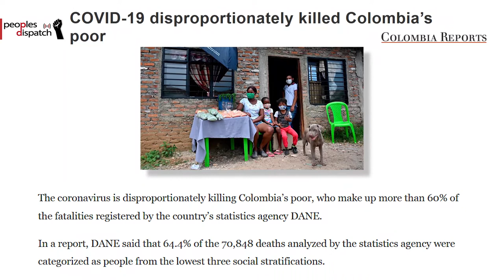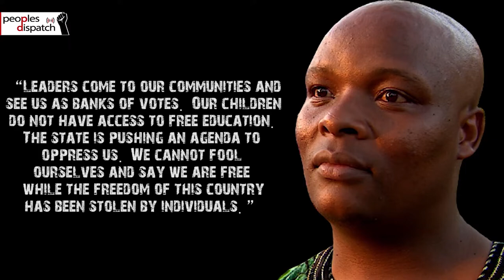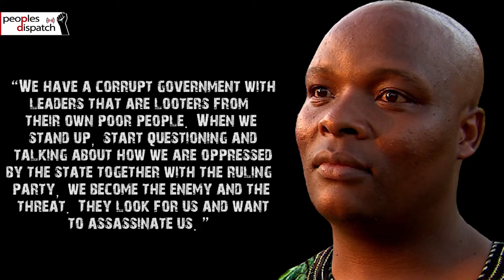Daily Round-up|General strike in Colombia against proposed tax reform and insecurity & other stories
In today’s episode of the Daily Round-up we take a look at the general strike against a tax reform proposal and insecurity in Colombia, civilian deaths reported during protests against the military takeover in Chad, an ongoing strike by immigrant workers at the Texprint facility in Italy, and the ‘Unfreedom Day’ observed by the Abahlali base Mjondolo movement to highlight the oppression of poor and working class people in South Africa.